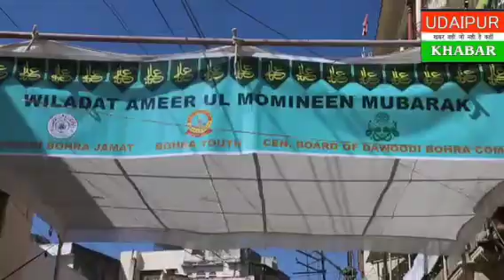बोहरा समुदाय ने लगाया निशुल्क चिकित्सा शिविर हजारों लोगों ने उठाया लाभ